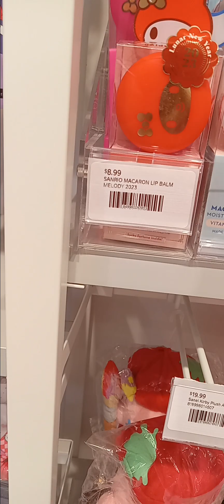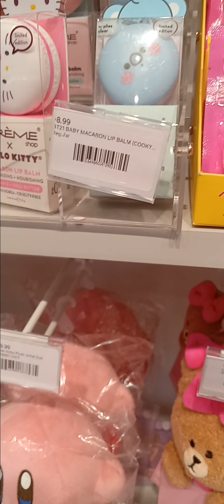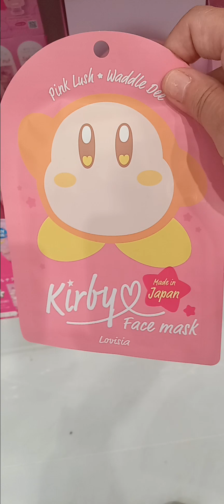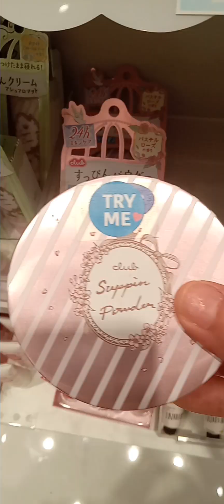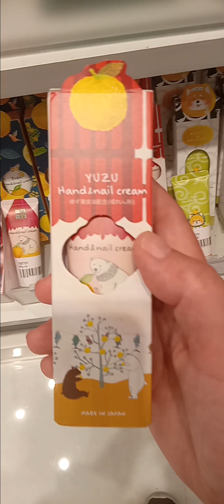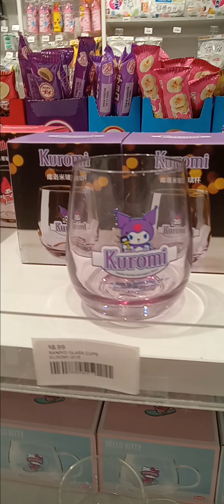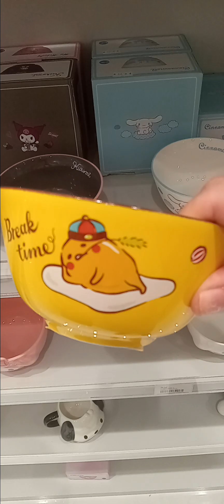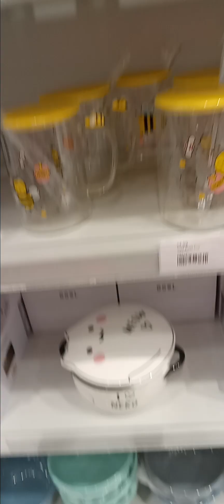Digiso store in nyc